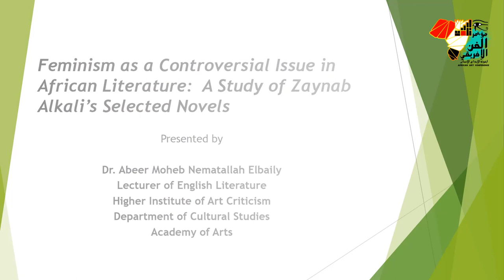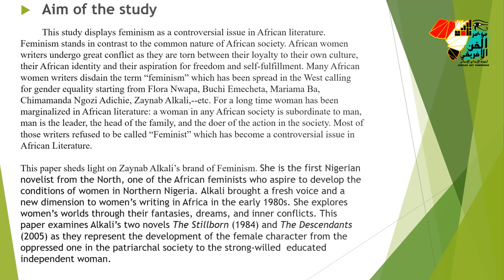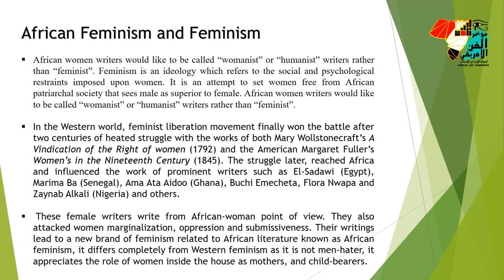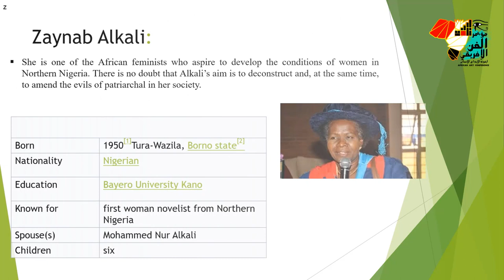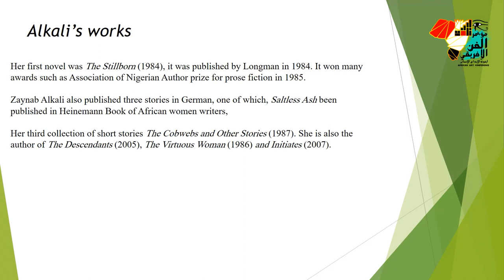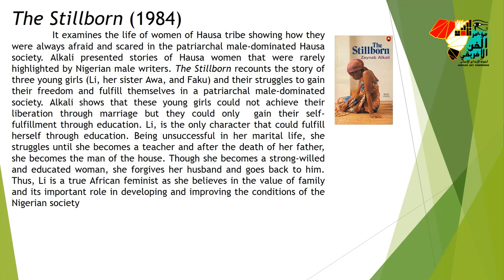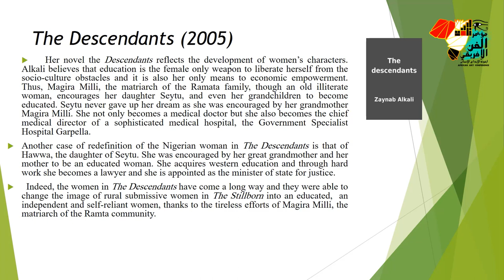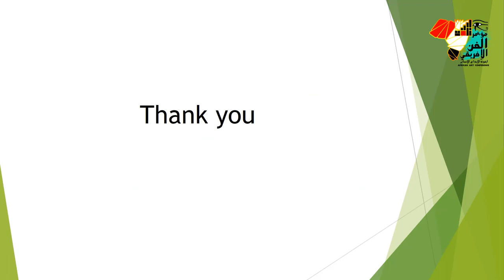Feminism asa Controversial Issue in African Literature: AStudy of Zaynab Alkali’s Selected Novels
Dr. Abeer Moheb Nematallah Elbaily
Lecturer of English Literature
Higher Institute of Art Criticism
Department of Cultural Studies
Academy of Arts